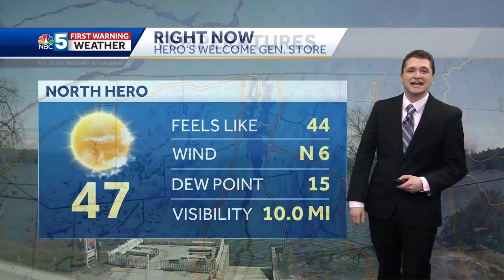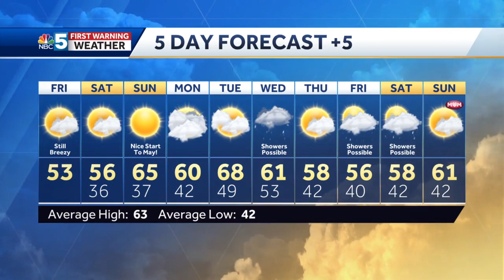Video: Much warmer weather on the way this weekend (4-29-22)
Matt has the latest on your weekend forecast.